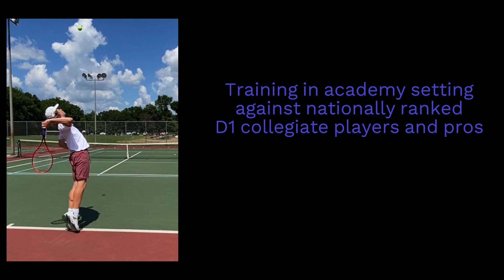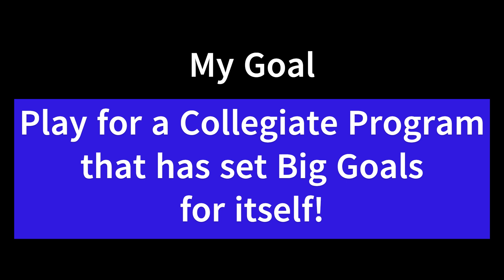MacKinley McNalley Drilling & Hitting